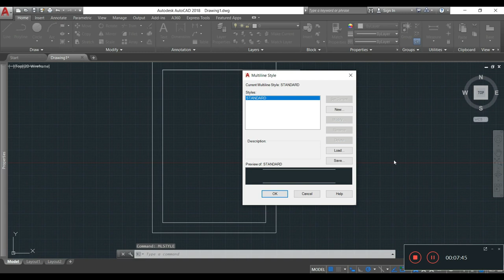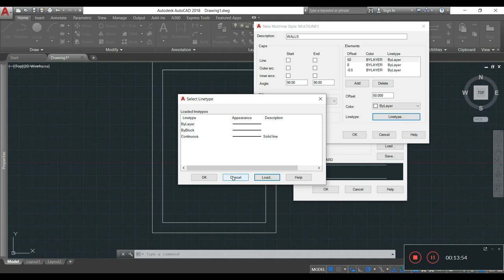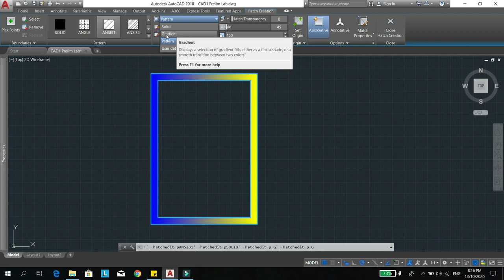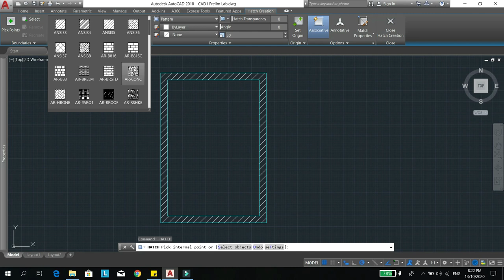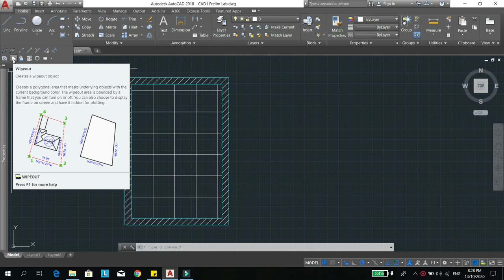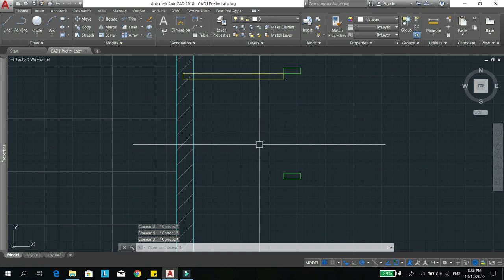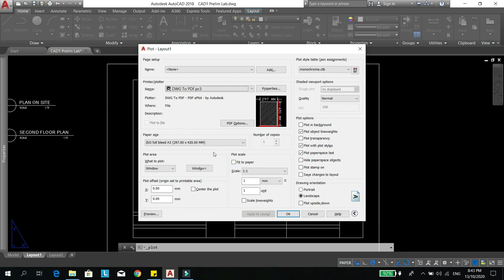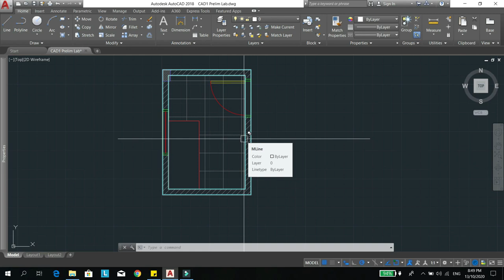10 MULTILINE, HATCH AND WIPEOUT